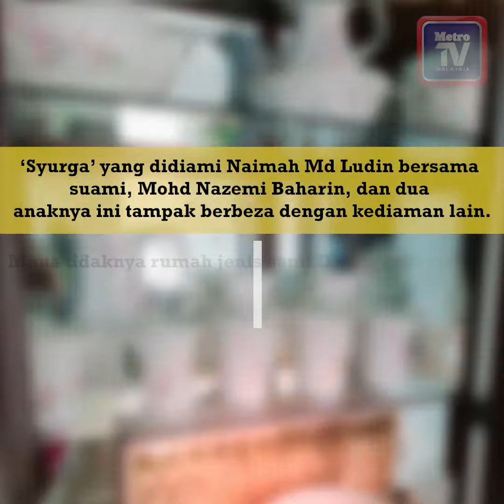Hiasan rumah gaya Inggeris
)‘Syurga’ yang didiami Naimah Md Ludin bersama suami, Mohd Nazemi Baharin, dan dua anaknya ini tampak berbeza dengan kediaman lain
 -Mana tidaknya rumah jenis semi D setingkat lot tepi tampak tidak ubah seperti gaya rumah Inggeris apabila dihiasi dengan pagar pancang serba putih.